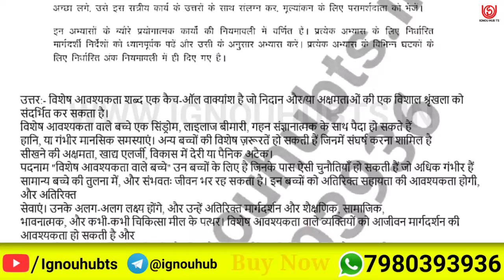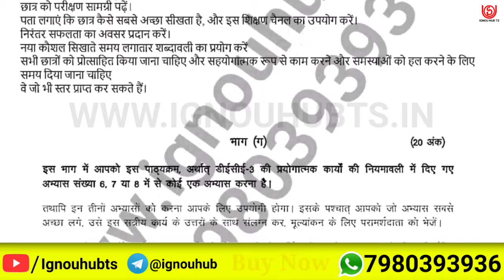DECE-3 Solved Assignment 2022, PART B & C Solved Assignment 2021-22 in Hindi, PART B & C Assignment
You find PART B & C Solved Assignment 2021-22, PART B & C Solved Assignment and you can download PDF it very easily, then follow the given steps to download, IGNOU solved assignment.